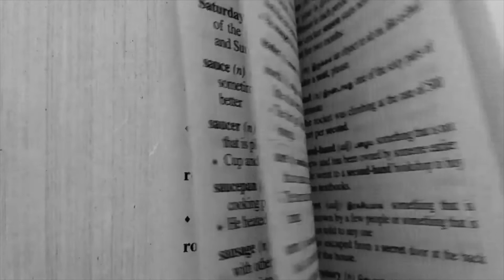GhoomTana - Keep Turning!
GhoomaTana is our campaign for 2021 inspiring us to 'Keep Turning'.
Whether it's our personal problems or the global pandemic,
the human consciousness has the power to see through the shallow,
tell the real from illusion and turn things aroud!